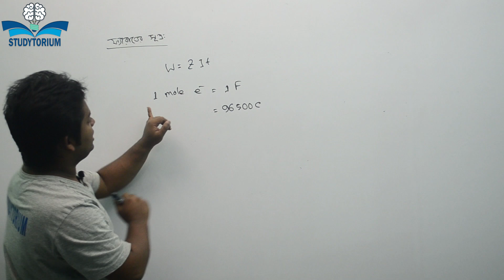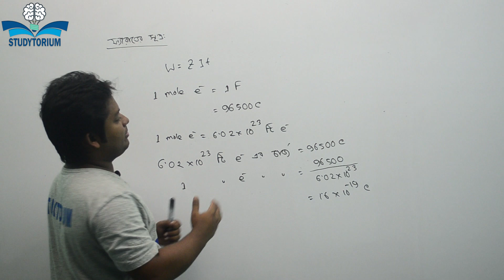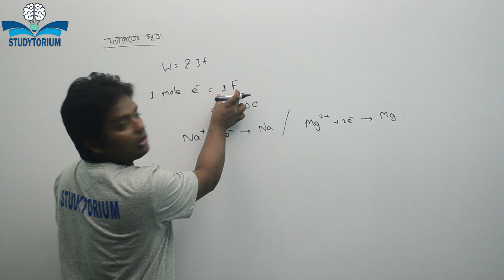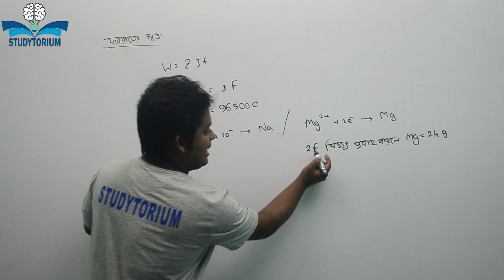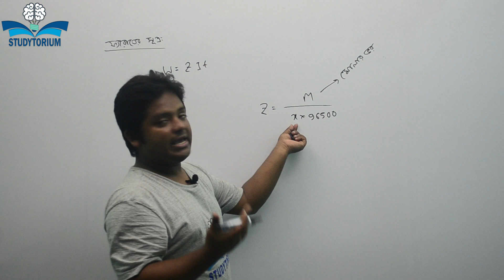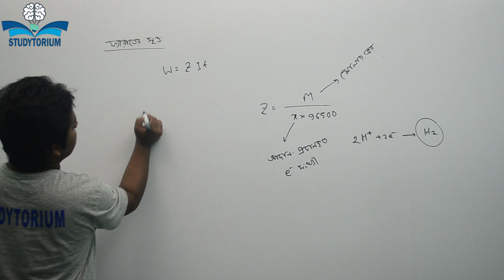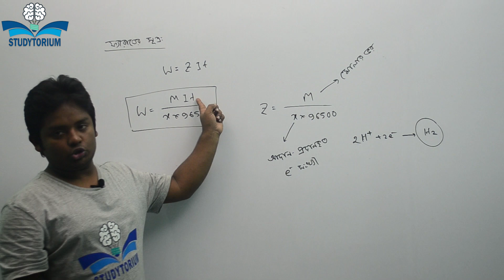তড়িৎ রসায়ন -০২। ফ্যারাডের সূত্রের গাণিতিক প্রকাশ।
আলোচনার বিষয়ঃ ফ্যারাডের সূত্র ও এর গাণিতিক প্রকাশ।